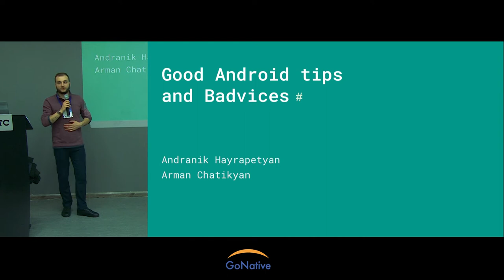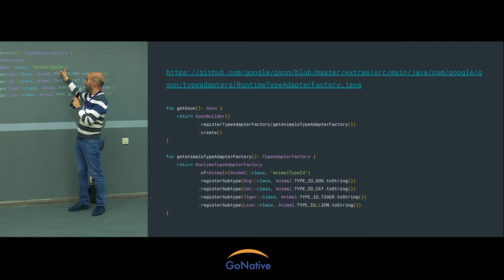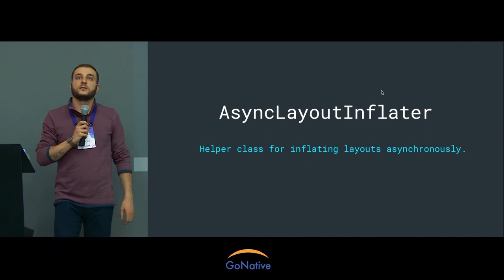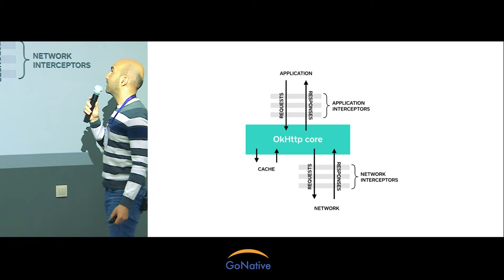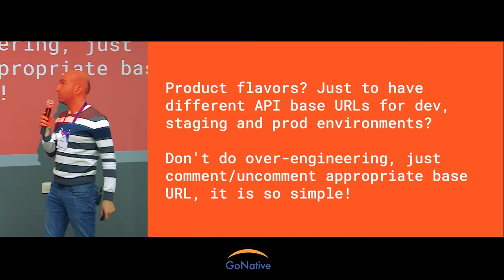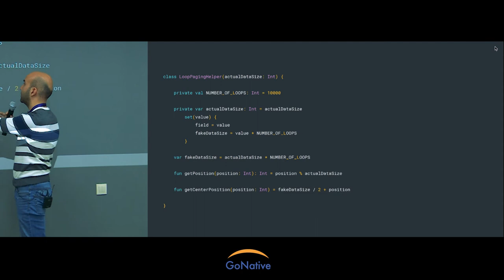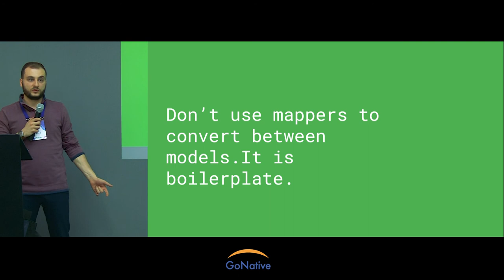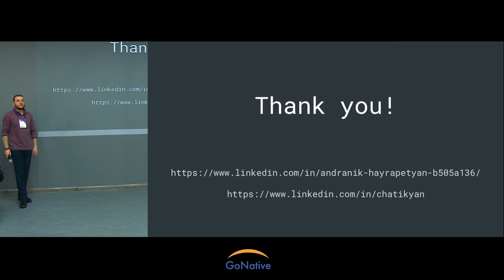GoNative 2018 | Arman Chatikyan, Andranik Hayrapetyan - Good Android tips and Bad advices